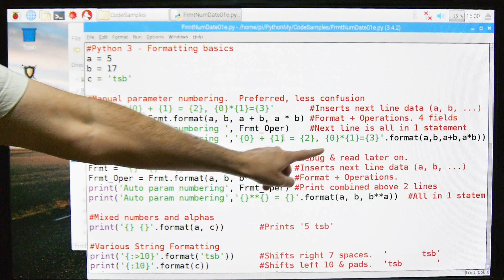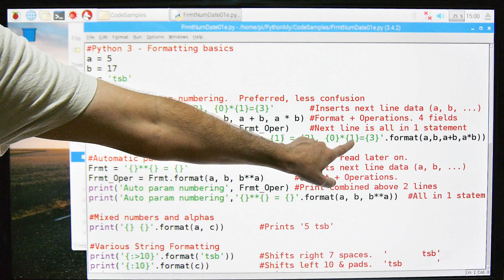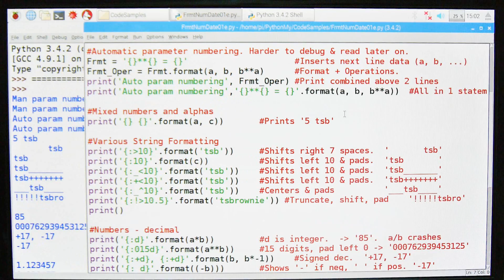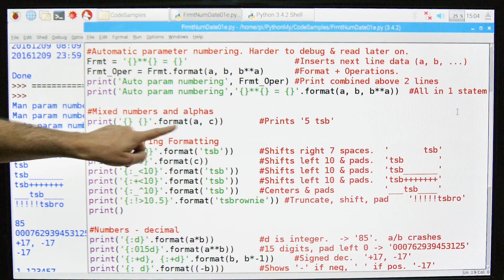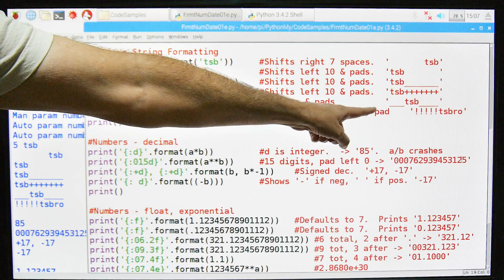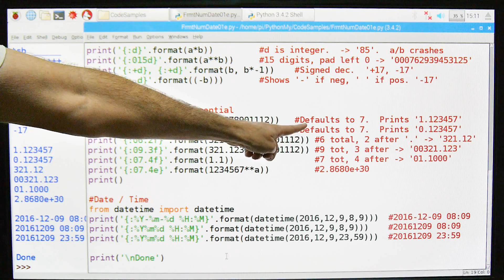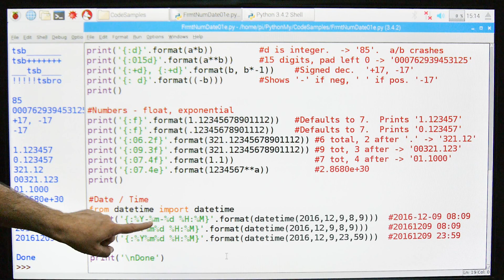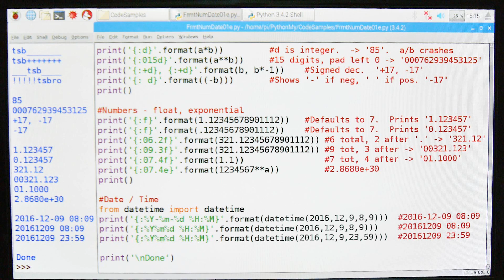120-Python - Formatting Numbers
Python basic number formatting: integers, floating point, dates and time.

This is part of a folder (a little library) of small bits of tested code that work.  Things like file I/O, interrupts, GPIO definitions, print examples, etc.  I don't have to re-invent the wheel every time I write a program.  I can go to that folder, copy the pieces I need and be done with my program quickly and with less thrashing.

MATERIALS
- Library folder
- Individual files for each function (ex: FileIO.py, Array.py, ...)

PYTHON SOFTWARE LIBRARY (grouped by type and listed in order of difficulty)